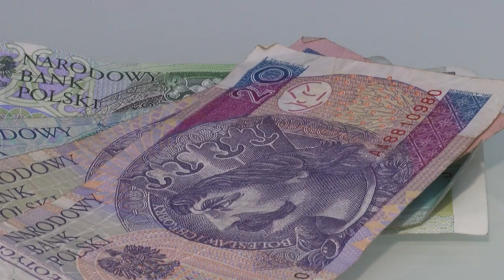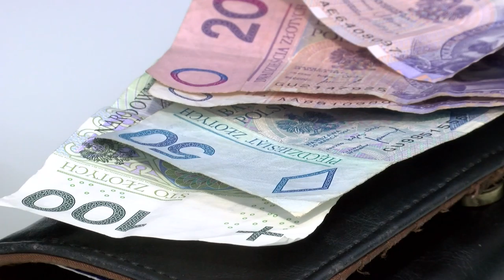Co trzeci Polak żałuje swoich wydatków. Czego najbardziej?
Wypowiedź: Mariusz Hildebrand, wiceprezes BIG Infomonitor.

Niemal co trzeciemu Polakowi zdarzyło się w nieprzemyślany sposób wydać większą sumę pieniędzy, której później żałuje. Część popełnia ten błąd regularnie. Panowie tracą głowę dla smartfonów, tabletów, notebooków i telewizorów, a panie, poza sprzętem elektronicznym, również dla ubrań, butów i biżuterii – wynika z badania zleconego przez Rejestr Dłużników BIG InfoMonitor.